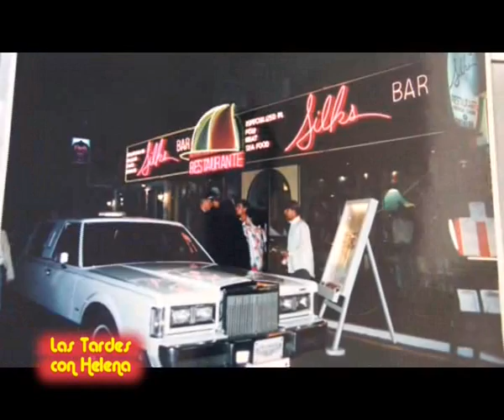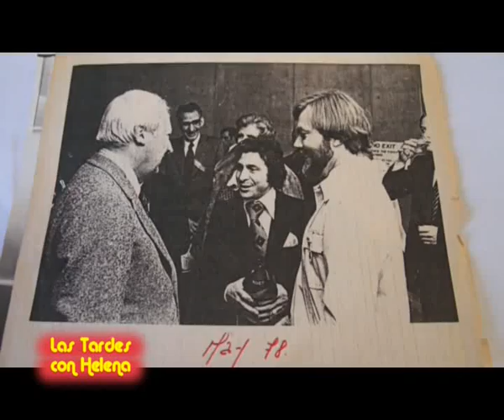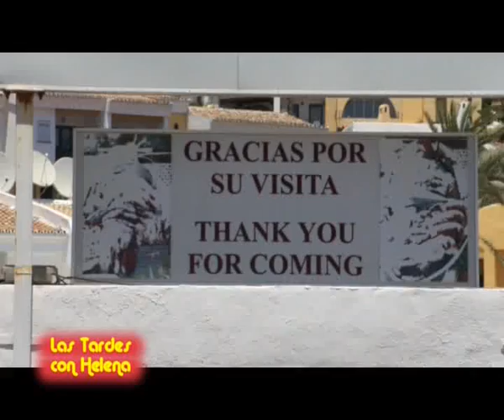Las Tardes con Helena. Entrevista a Eladio Coello Roman(Restaurante el Puerto).flv